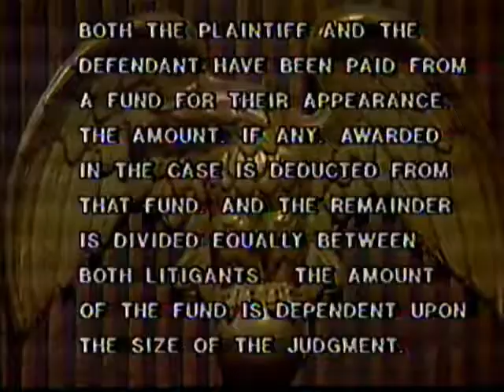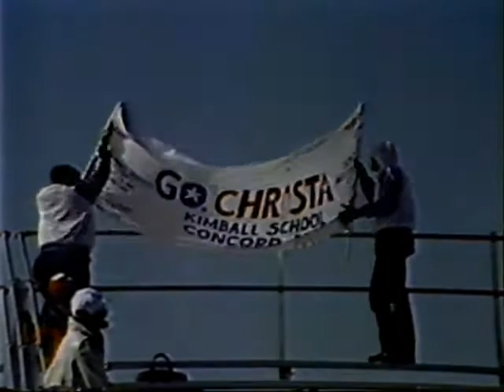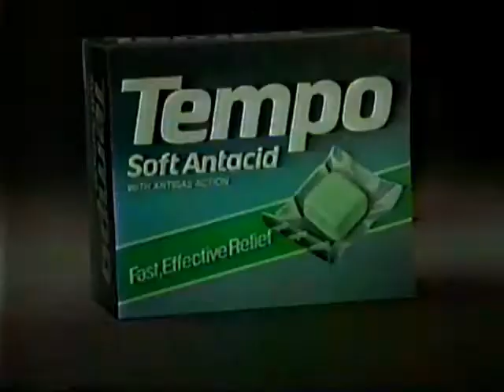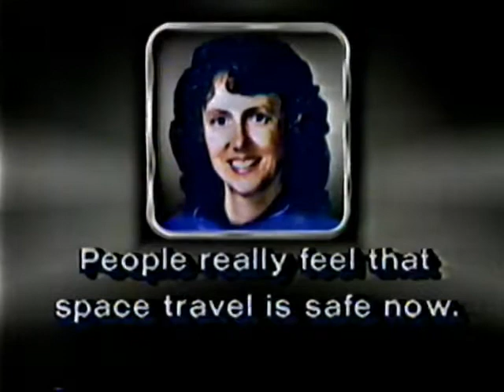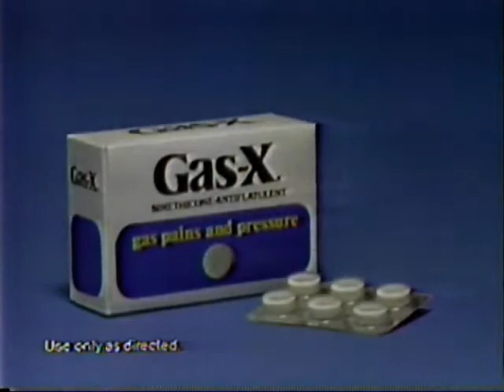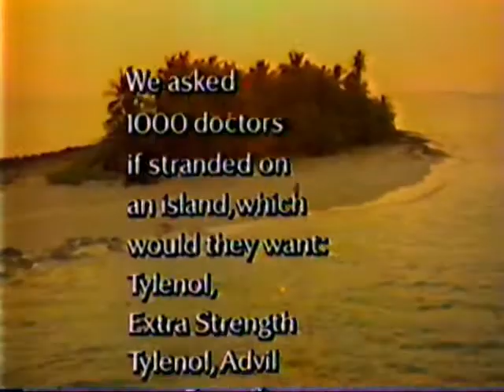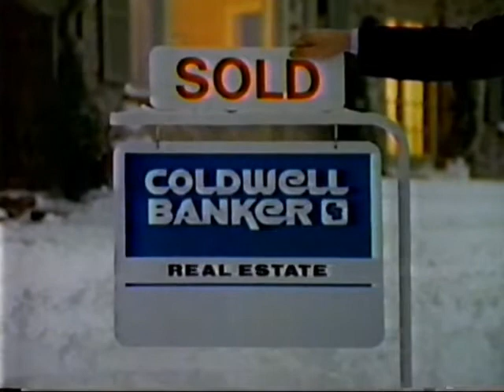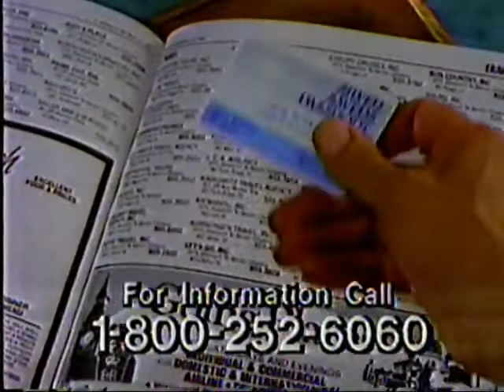19860128 NBC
January 28, 1986 NBC Nightly News with Tom Brokaw.

1. Introduction and Preview Tom Brokaw (New York City)
2. Challenger / Explosion
3. (Commercial: Fasteeth For Lowers; Tempo Antacid; First Nationwide Network; Dow.)
4. Challenger / Explosion
5. (Commercial: Color Tile; AT&T; Gas-X; Ex-Lax.)
6. Challenger / Explosion
7. (Commercial: Calcitrel; Bayer; Minwax; Oldsmobile Delta 88.)
8. Challenger / Explosion
9. (Commercial: Light and Elegant Entrees; Coldwell Bankers and Sears Fin. Network; "Today"; Dentu-Creme.)
10. Challenger / Explosion
11. Good Night

There may be a clip or two from WHO-TV in Des Moines.

I'm digitizing my Beta videocassettes, enjoy!